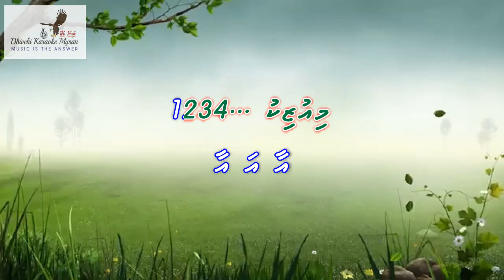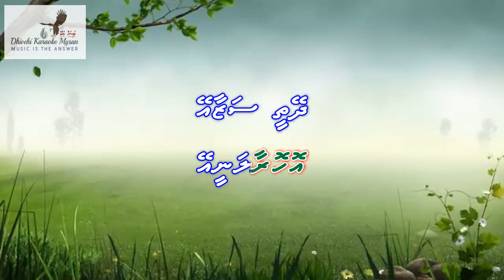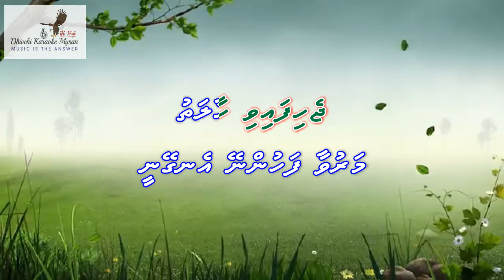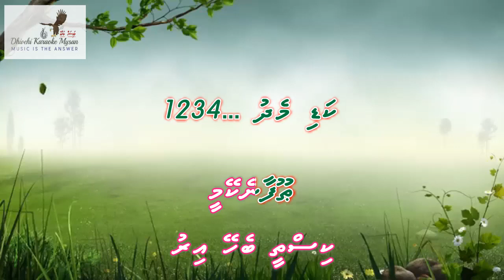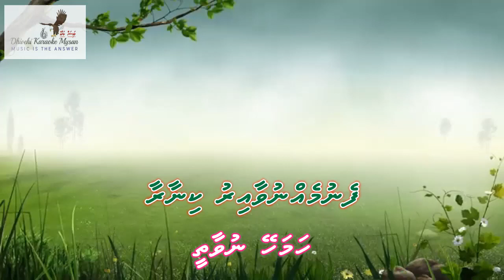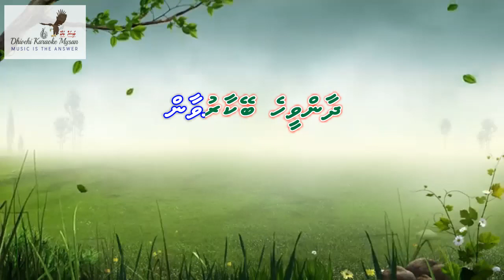Aavaa Handhaaney Ashiq Duet By Dhivehi Karaoke Mysan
Song: Aavaa Handhaaney Ashiq
Artist: Ali Rameez/Fazeela Amir
Album: Giriti
Lyrics: -